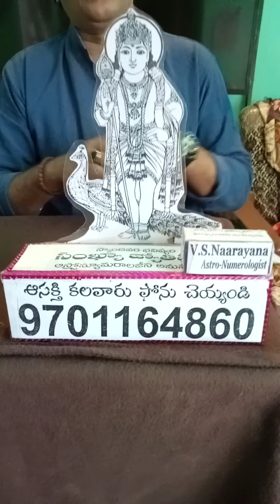నింబ వృక్ష పూజా ఫలం By V.S.Naarayana Astro Numerologist HYD 9701164860